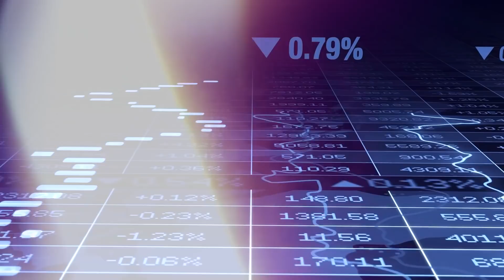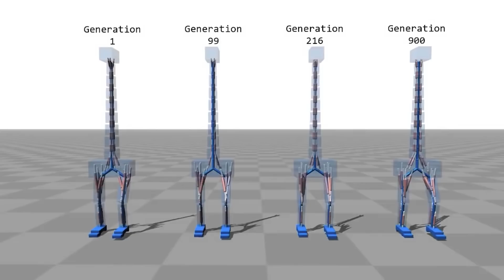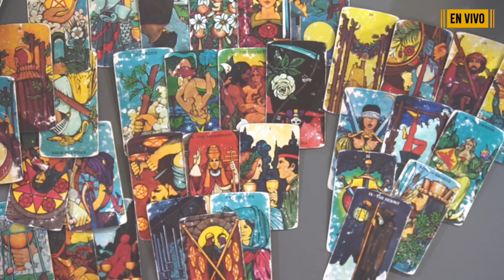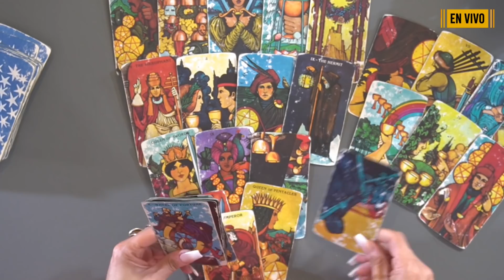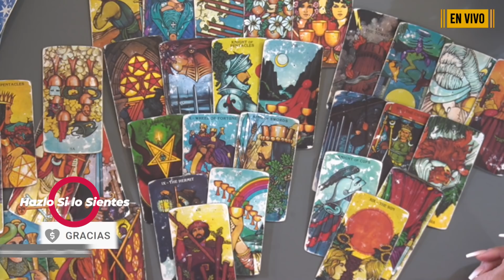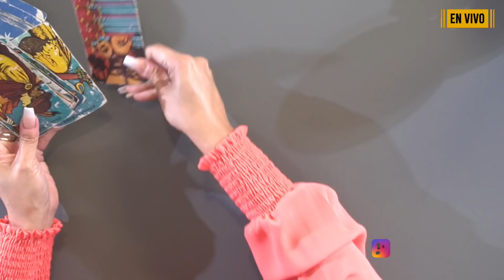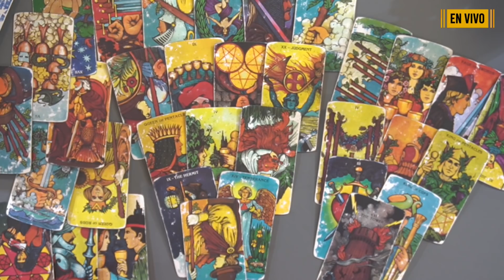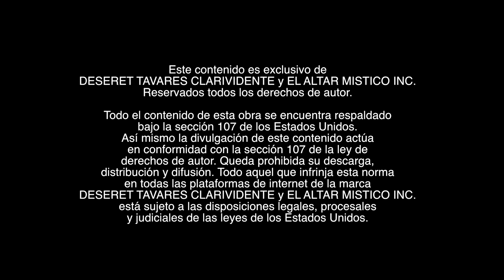Evolución en Robots Creados por Humanos xenobots tarot noticias tendencias2022 | Deseret Tavares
Los humanos estamos creando "xenobots" una forma de "selección antinatural"

¿Quién le dio esta tecnología al ser humano?
¿Como es que afectan los "xenobots" a el cuerpo biológico de un ser?